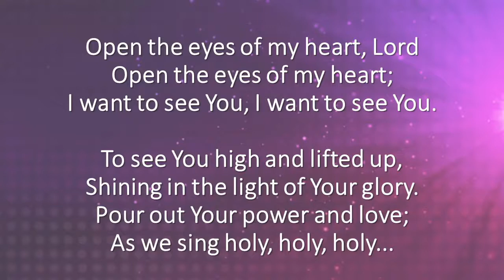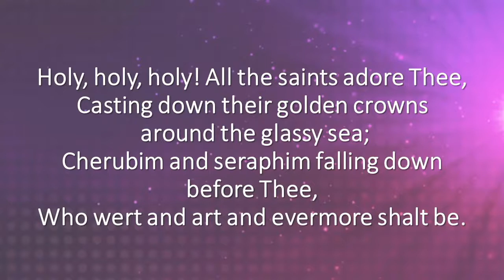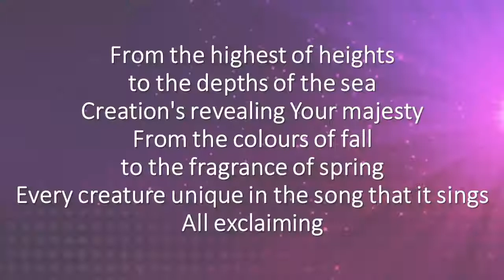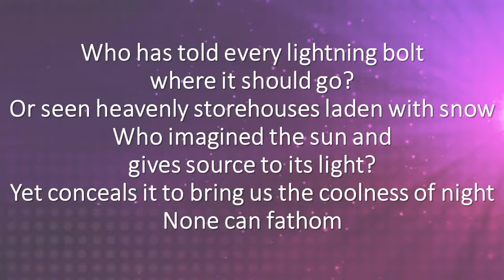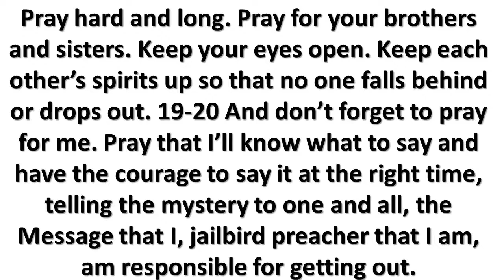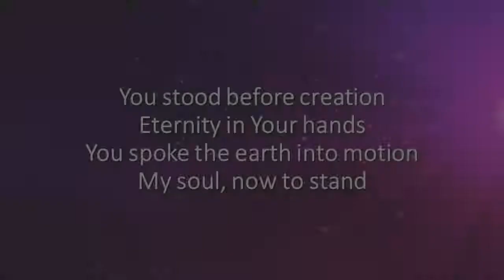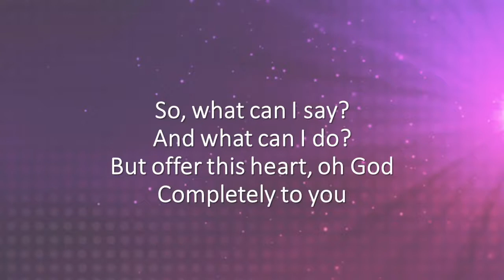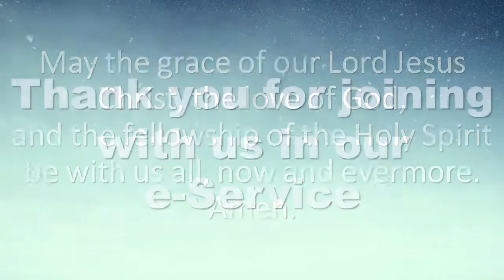22 August 2021 - Worship e-Service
Welcome to our e-Service today. We are glad you are here with us.

Sunday Notices – 22 August 2021

Resumption of in-person Worship Services
Friends, we have resumed our in-person worship services at our Krugersdorp, Princess, Noordheuwel Methodist Churches. We look forward to you join us for our English in-person worship services as follows:
07h45 - Krugersdorp Methodist Church
09h00 – Princess Methodist Church
09h30 – Noordheuwel Methodist Church

Some of us are not yet ready to return to in-person worship, which is ok. We will be making our 08h00 Sermon e-Service and 09h00 Worship e-Service available weekly and our 08h30 Children’s e-Service every second week.

Please use the following links, through clicking on them, to join our e-Services for this Sunday, 22 August:

Please note that we will strictly adhere to our COVID19 protocols, with social distancing, sanitising, facemasks, contact tracing registers, max attendance of 50 people, etc. We request that you play your part in curbing the spread of the Corona Virus. Should you do not feel well on the day of or week leading up to our in-person service. Or are displaying COVID-19 related symptoms. Or have been in direct contact with somebody who has tested positive for COVID19 in the past two weeks. Would you and your immediate family instead join our online e-services until you are all feeling well again and have completed the required period of self-isolating.

Please use these numbers during Office hours - Monday, Wednesday, and Friday from 08h00 till 13h00.

WhatsApp Info Groups
If you would like to join one of our WhatsApp Info Groups, please send me a WhatsApp message with your request.

Pastoral Care
I am available to assist you with any pastoral care needs you may have at this time. Please get in touch with me through a telephone call or WhatsApp message on , via chat, or set up an in-person meeting at our church site or online meeting.

Thank you to those who continue to give faithfully into the life of our churches. Your generosity is much appreciated. As you give of your tithes and offerings to God, we as the Church receive them and use them for the furtherment of God’s Kingdom by sustaining our work of mission and ministry both within our churches and into the wider community.

Churches Banking details are as follows:
Krugersdorp Methodist Church (07h45 Service)
Methodist Church of S.A. Krugersdorp, FNB – Cheque Account: 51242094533

Methodist Church of SA – Noordheuwel, Nedbank – Cheque Account: 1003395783

Princess Methodist Church (09h00 Service)
Account Name: Princess Methodist Church, Standard Bank Westgate, Account number 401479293

During this time of uncertainty, I pray that we would continually seek God in prayer, for our God is loving and holy and has promised never to leave nor forsake us.

Grace & Peace

Raymond